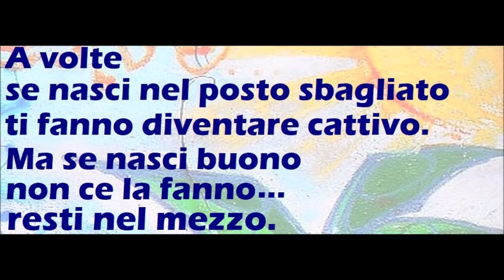🟡 IL POSTO SBAGLIATO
A volte
se nasci nel posto sbagliato
ti fanno diventare cattivo
ma se nasci buono
non ce la fanno...
resti nel mezzo.